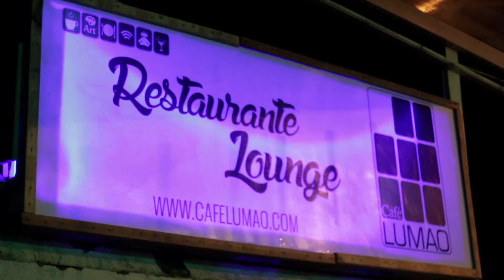Festival de Cine Universitario Intravenosa 2015 / Día 4